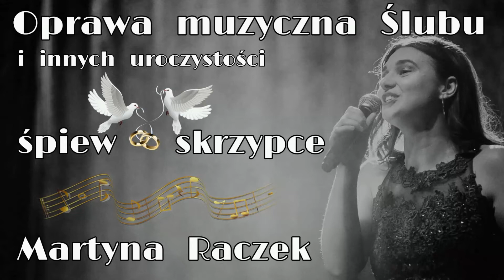,,Mamo, Ty czuwałaś'' (podziękowanie dla rodziców) - trio (skrzypce, wiolonczela i śpiew)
To poruszająca piosenka religijna, która może być pięknym prezentem dla rodziców po ceremonii ślubnej. Porusza serca gości, ale przede wszystkim wzrusza do łez rodziców Państwa Młodych.

To wykonanie jest przy współpracy z muzykami z ,,Quattro Corde Art Group'':
Paulina Sobczyk - skrzypce
Magdalena Cymer - wiolonczela
*Wykonanie jest bez mikrofonu. Nagranie zrealizowane zostało z chóru.

Zapraszam serdecznie, oferuję śpiew rozrywkowy, śpiew klasyczny/operowy oraz grę na skrzypcach. Zachęcam do subskrypcji mojego kanału, ,,lajkowania’’ oraz komentowania.

Kontakt telefoniczny: 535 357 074